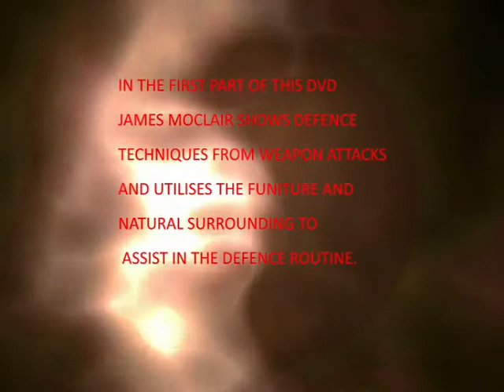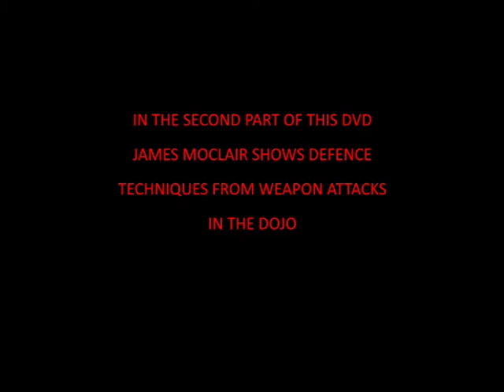Practical weapon defences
Practical weapon defences. The first part shows practical techniques against weapons out of the dojo. The second part is much, much older with weapon defence in the dojo.